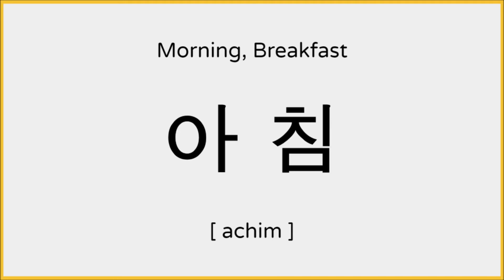How to say Morning, Breakfast in Korean / 아침 발음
Heyo!

Learn how to pronounce “morning or breakfast" in Korean.